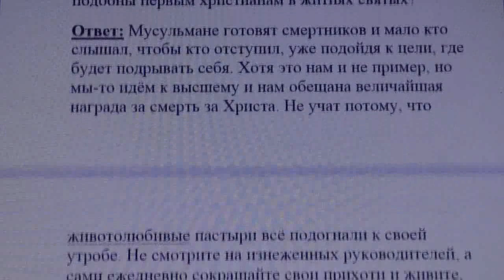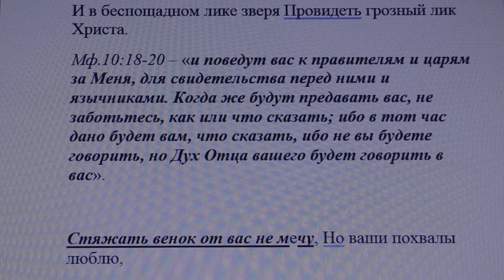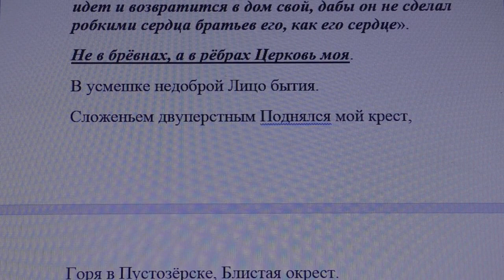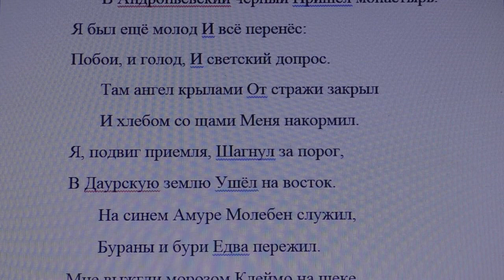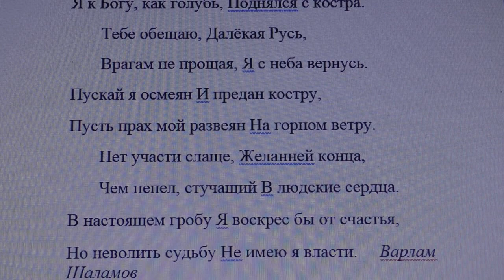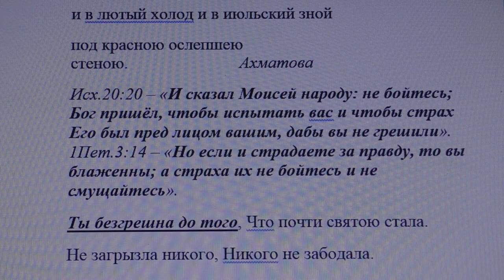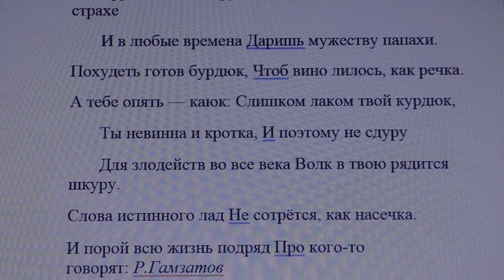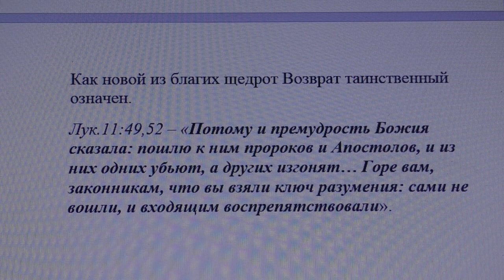3841. Почему в церкви не говорят, как первые христиане?